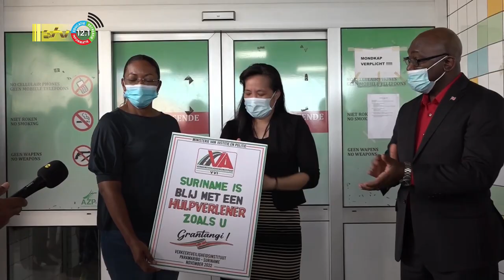18 11 2022 Justitieminister Amoksi bezoekt spoedeisende hulp